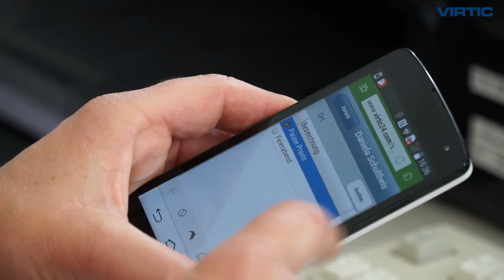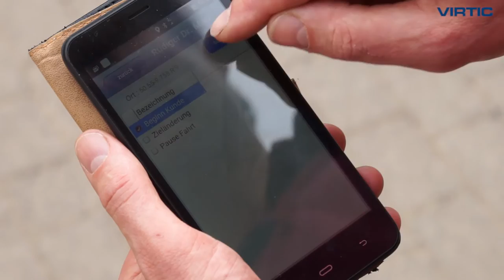Zeiterfassung in der Tierarztpraxis Dr. Rüdiger Marx, Petersberg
Inhalt: 00:33 Problematik der Zeiterfassung in der TAP - 02:21 Zeiterfassung für TMFA - 02:42 Zeiterfassung für TÄ in der Außenpraxis - 03:40 Controlling

2015 hat Dr. Rüdiger Marx für seine Tierarztpraxis in Petersberg bei Fulda die virtic Zeiterfassung eingeführt. Seitdem erfassen die Tiermedizinischen Fachangestellten ihre Arbeitszeiten mit Hilfe eines NFC-Tags am zentral abgelegten Zeiterfassungs-Smartphone. Die Tierärzte, die als Rinderpraktiker und Pferdepraktiker auch in der Fahrpraxis tätig sind, erfassen ihre Arbeitszeiten komfortabel über ihre Smartphones.
Dr. Rüdiger Marx erläutert in dem Video, warum er sich für virtic entschieden hat.